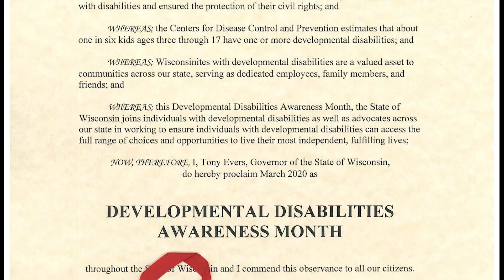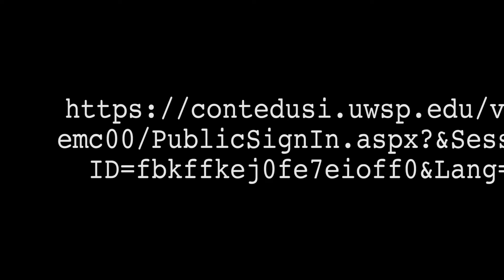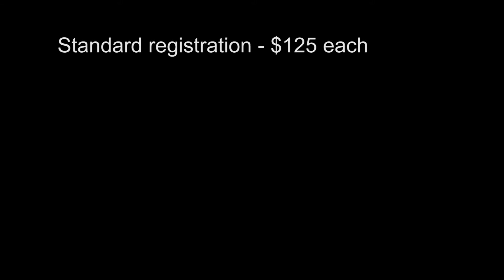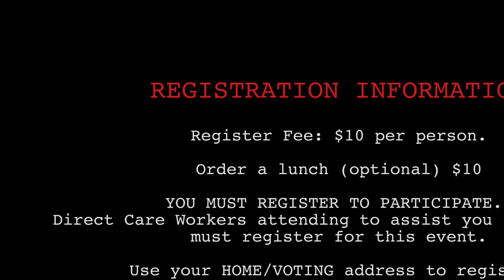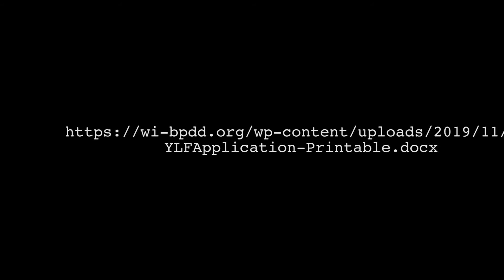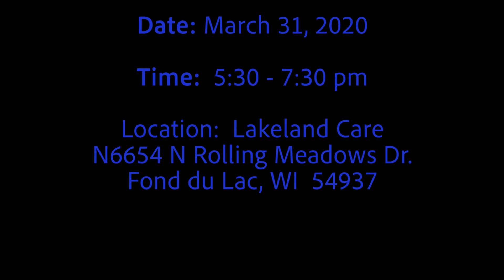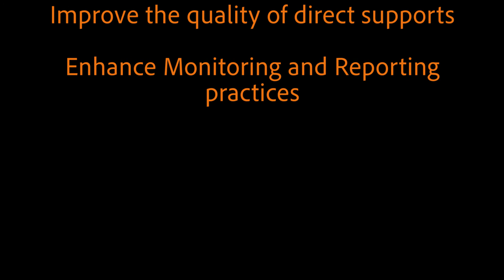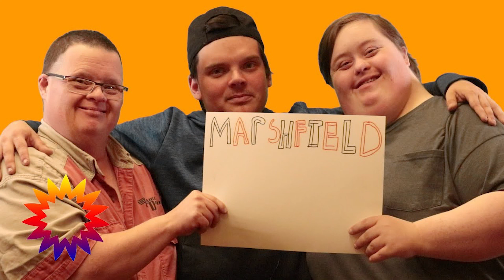BPDD March Newsletter 2020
Video recording of BPDD's March Newsletter. Topics Include: Developmental Disabilities Awareness Month, What's the Word, Disability Advocacy Day, Dare 2 Dream Cafes, Circles of Life Conference, WI Employment First Conference, Youth Leadership Forum, Living Well Project update and the Self Determination YouTube Channel. It's a packed newsletter this month!